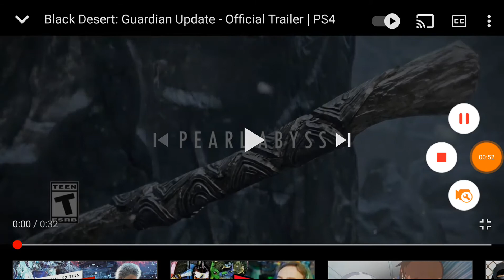Black Desert: Guardian Update - Official Trailer | PS4 Reaction 😶